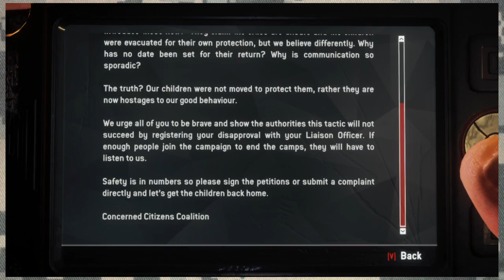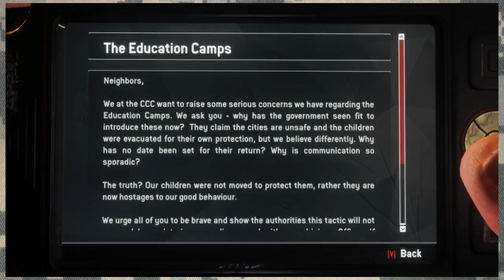Homefront: Revolution | Episode 1 [Philly Chick Chicken]